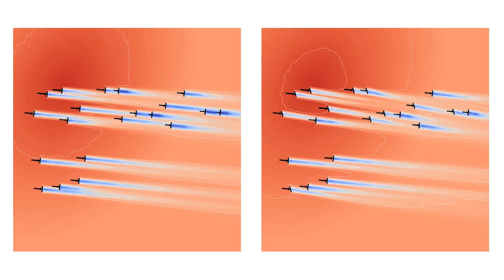Vestas supercharges its' sustainable energy generation with Azure HPC